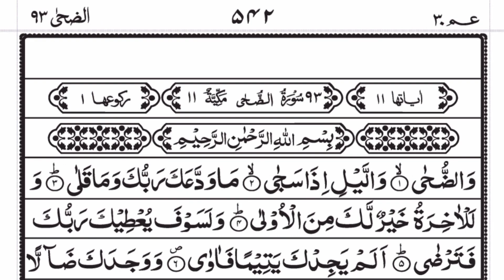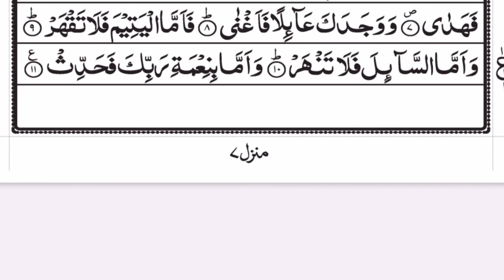Surat Ad-Duha (سورة الضحى) | Beautiful Recitation in HD with Arabic Text | Divine Enlightenment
Surat
Surat Ad-Duha
Duha
Islam
Allah
Muhammad
Mohammed
Peace
Qur'an
Quran
Koran
Rezitation
Mishary
Mishary Rashid
Alafasy
Mishary Alafasy
Deen
Truth
Mesmerizing
Amazing
Peaceful
Sunnah
authentic
God
Words
Speech
Read
Ibrahim
Nuh
Isa
Jesus
Religion
Debate
Islamic
Sunni
Makkah
Mekka
Medina
Tauhid
Monotheism
AllahuAkbar
SubhanAllah
Alhamdulillah
Sahaba
Companions
Death
Reminder
Islamic Tube
Arabic Translation
Transliteration
Recitation
Speechless
Embark on a spiritual journey with the mesmerizing recitation of Surat Ad-Duha, presented in stunning HD quality with synchronized Arabic text. Experience the soothing and melodious verses of this beautiful chapter of the Quran, which brings comfort and enlightenment to the heart. Let the divine words of Surat Ad-Duha uplift your soul and deepen your connection with spiritual enlightenment. Immerse yourself in the captivating recitation and profound meanings of this Surah, enhancing your understanding and appreciation of the Quranic message. Join us in exploring the beauty and depth of Divine Enlightenment through this exquisite recitation.